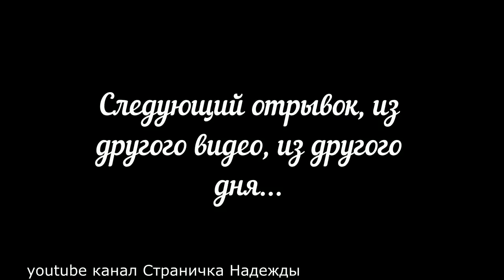Нарезка распаковок - Сырный пресс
Нарезка распаковок - Сырный пресс и не только :)